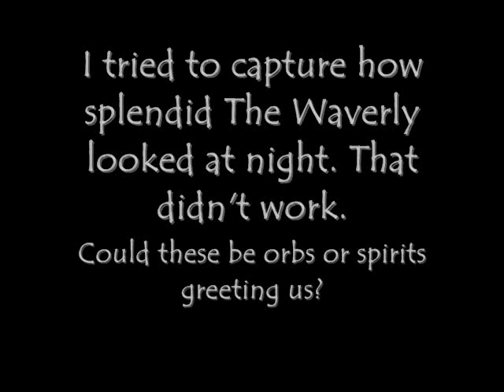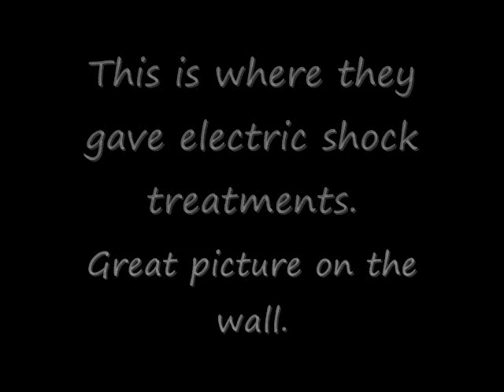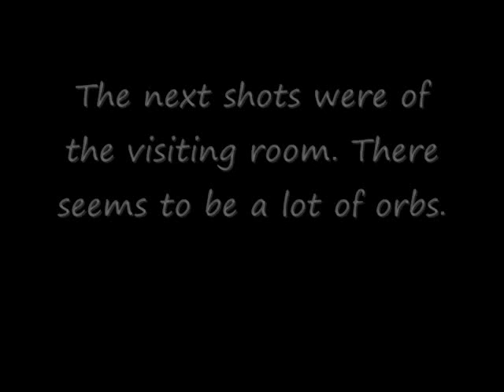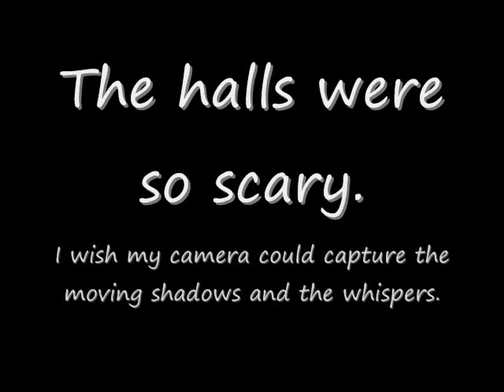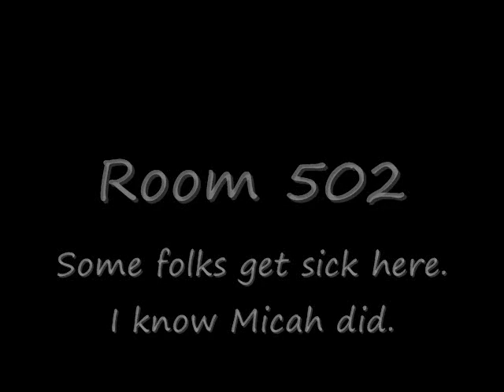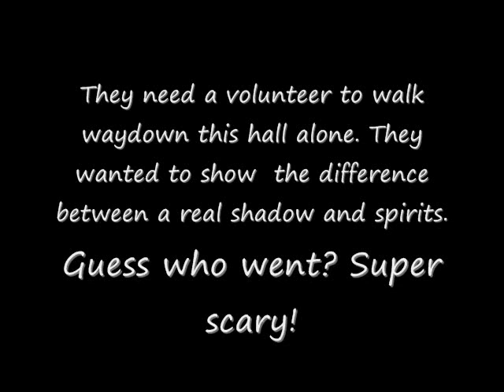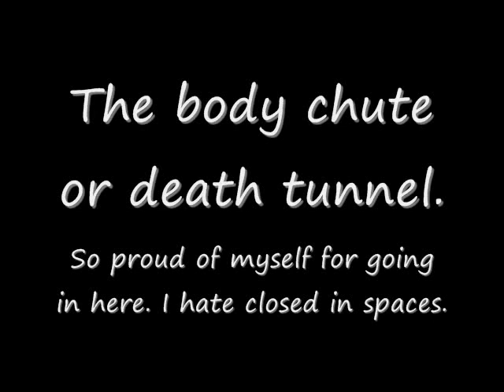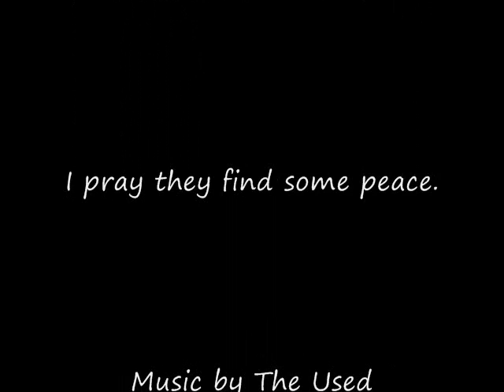My trip to the Waverly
This was an my favorite bucket list item. I had a wonderful time and would advise anyone o check it out. You might walk in with doubts but you wont leave with any.